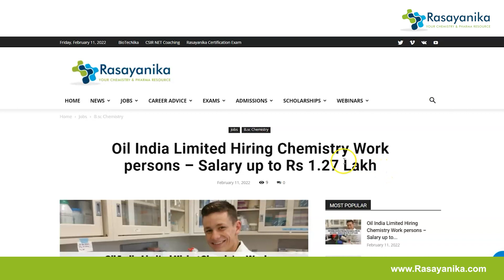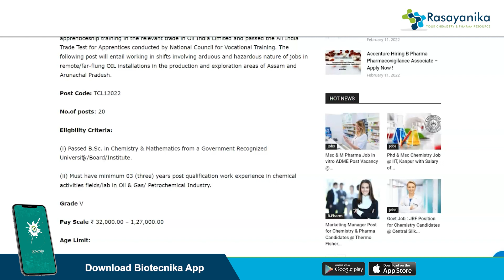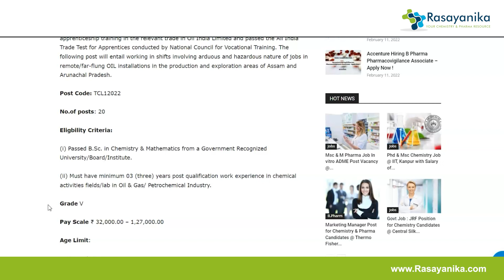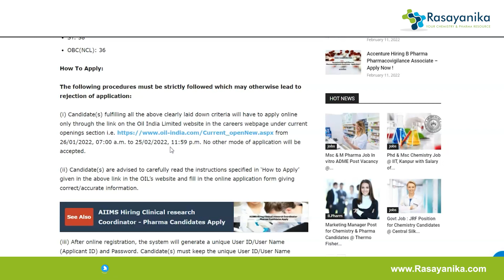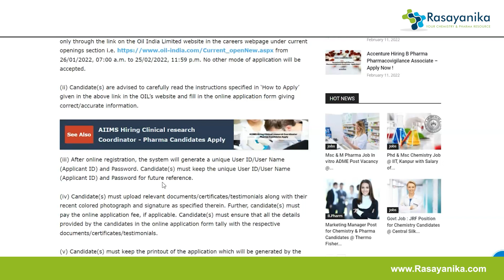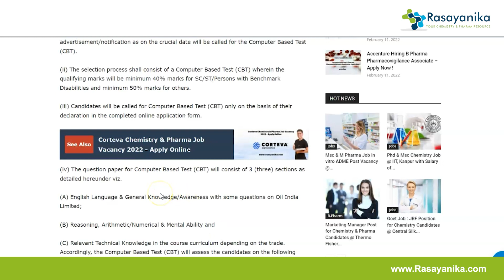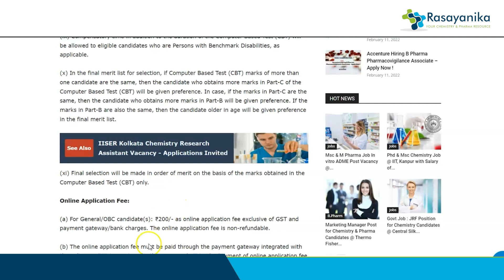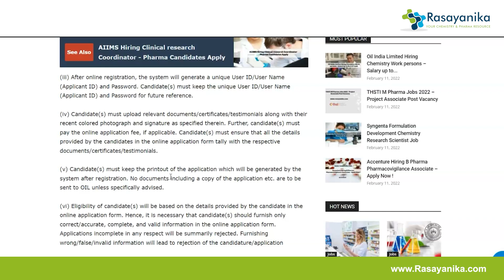Oil India Limited Hiring Chemistry Work persons – Salary up to Rs 1.27 Lakh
Oil India limited announces job vacancy for chemistry candidates, Candidates having bachelor’s degree in chemistry may apply for this exciting job opportunity at oil India ltd. Check out all the details like eligibility criteria, pay scale, how to apply, and other details below:

00:00 Introduction
01:39 Post 1
02:01 Eligibility Criteria
02:53 Salary
03:37 Age limit
03:46 How to apply
06:12 Selection methodology
08:04 Online application fee